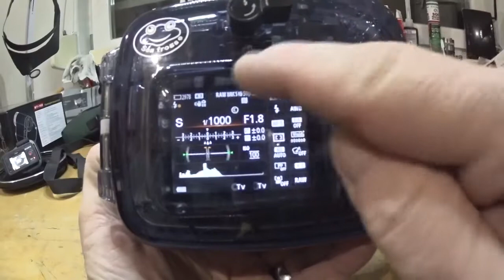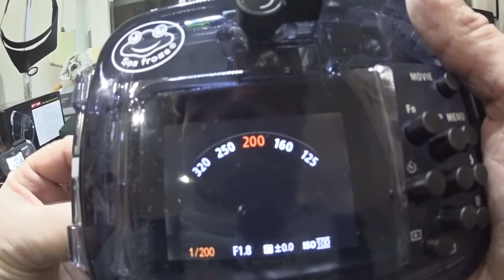SeaFrog RX100 I-V Unterwassergehäuse bis 60m Wasserdicht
Wie kann man ganz einfach die Belichtungszeit verstellen, wenn man mit dem M Modus fotografiert